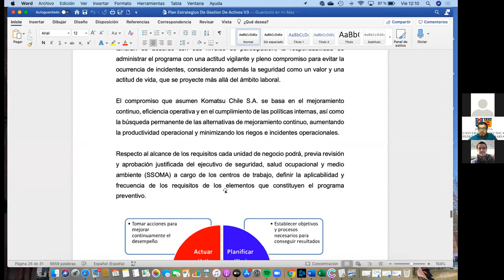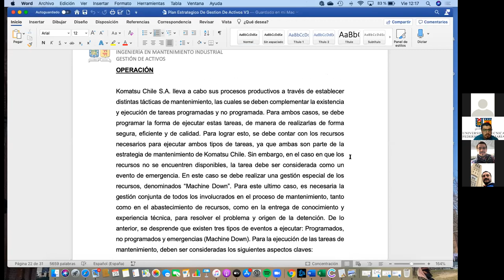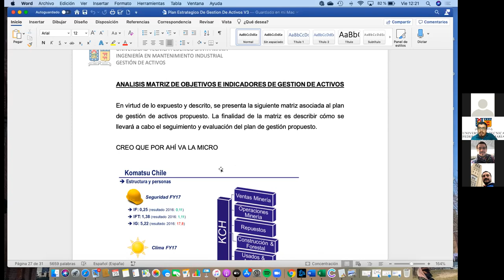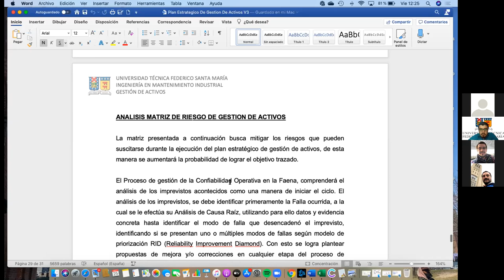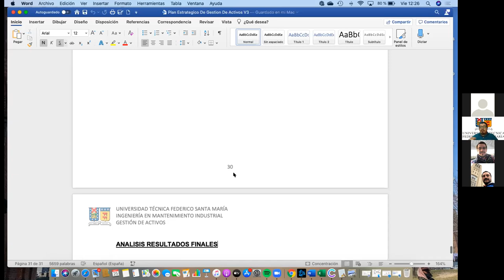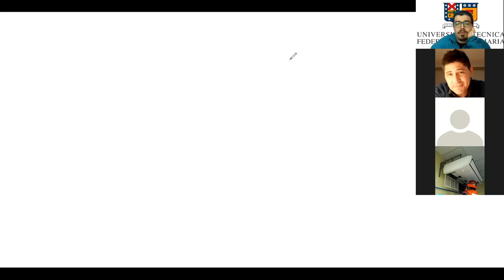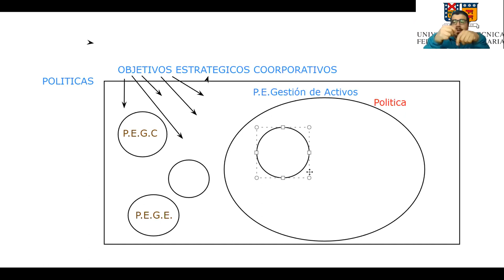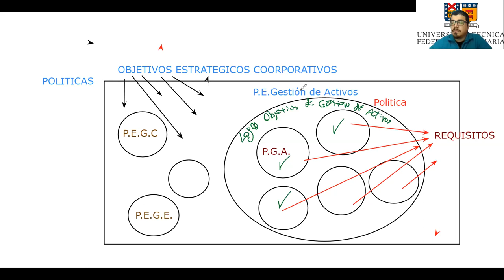Clase _GestiónDeActivos_IBTMI_25-09-2020